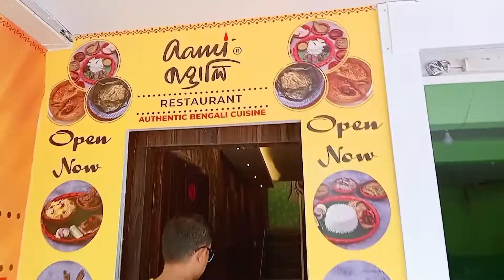अभी यहां पर आ पहुंचा बेंगोली रेस्टोरेंट बंगाली, बंगाली टेस्ट में आप कोई भी डिशेस यहां खा सकते हैं !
so friends aap mere jindagi ka ek wo hissa ban chuke Hain ki!so friends koi v choti ho ya bari har pal se aapko jurne ki rahegi meri kosis, so friends video keisi lagi jarur se bhathayiega, or  agar aapko video ko Like, comment & Subscribe jarur se kijiyega, mere sath bne rahe my dear friends & dekte rahe Laddu Gopal with Mumpy's Vlog🧿🙏
aj k liye Jai sri Krishna🙏